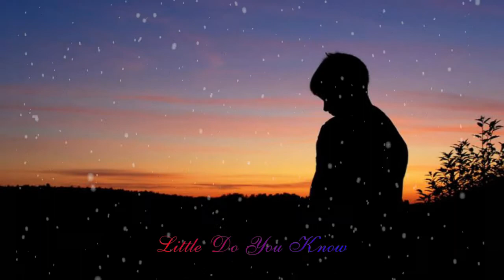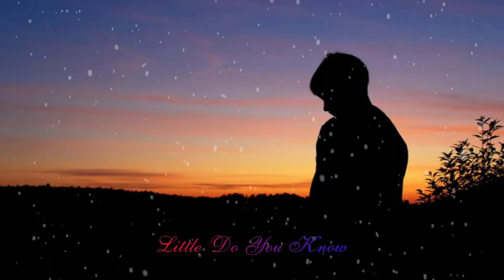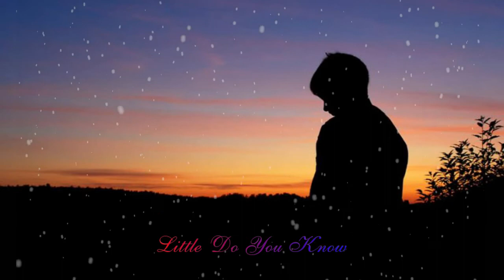Little Do you Know-Alex & Sierra Lyrics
I’m still haunted by the memory
I love you like you've never felt the pain, I'll wait
I promise you don’t have to be afraid, I'll wait
The love you see right here stays so lay your head on me
I, I love you till the sun dies
I'll wait, just wait
I love you like I've never felt the pain, just wait
I love you like I’ve never been afraid, just wait
Our love we see right here stays so lay your head on me
I love you till the sun dies
Đề xuất bởi SME
Alex & Sierra - Little Do You Know
If any producer or label has an issue with any of the upload please get in contact  and it will be deleted immediately (this includes artists of the images used). Thank you!
● Nếu có bất cứ thắc mắc, khiếu nại nào về bản quyền hình ảnh cũng như âm nhạc có trong video mong chủ sở hữu liên hệ trực tiếp với tôi qua địa chỉ ở dưới đây